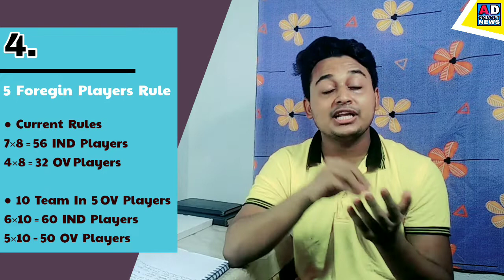IPL 2022 New Rules,Retained & RTM|IPL 2022 Mega Auction Rules|IPL 2022 5 Overseas Players Rule